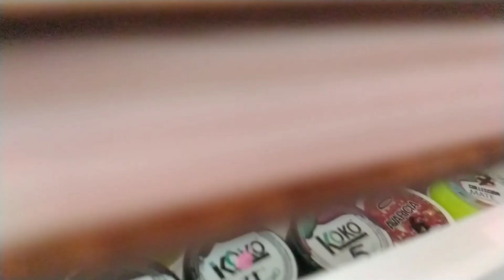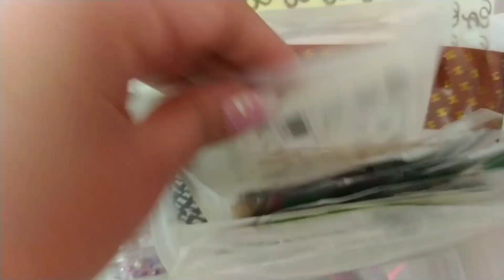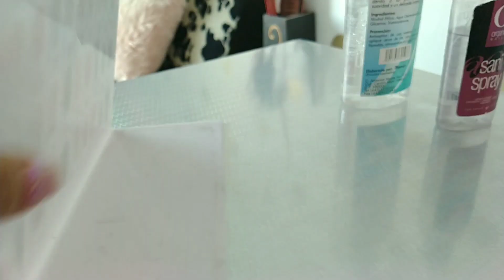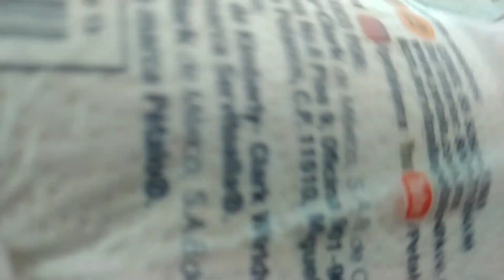Nail Room Tour 2021/ Mi espacio de Uñas Actualizado 🥰💅